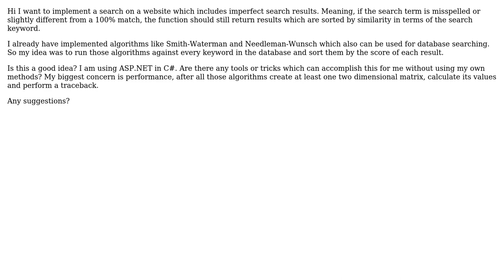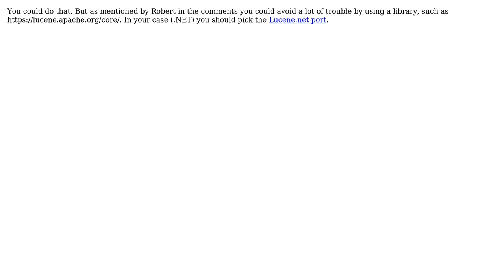Software Engineering: Can sequence alignment algorithms be used for search implementation?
With thanks & praise to God, and with thanks to the many people who have made this project possible! You are responsible for your own actions.